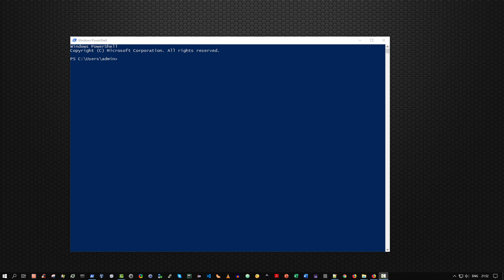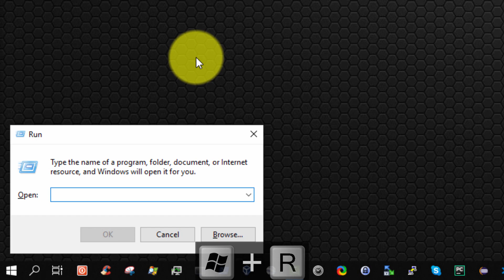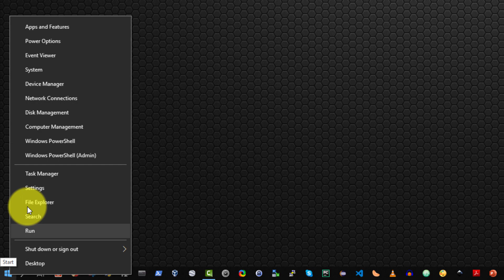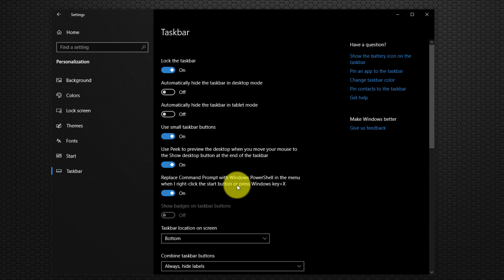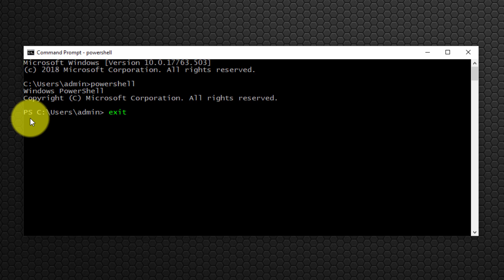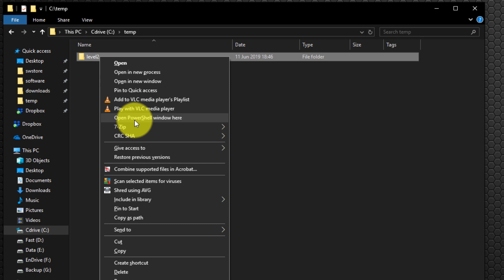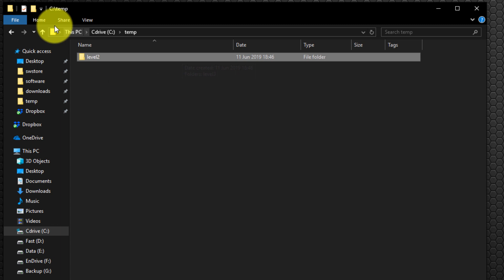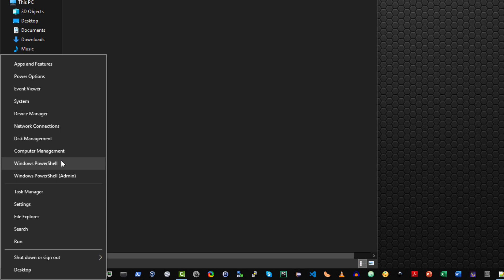How to open PowerShell in Windows 10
How to open the PowerShell Console in Windows 10.  In this video I demonstrate 8 ways to open the PowerShell console.  Several of these are time-saving productivity enhancements.

I also illustrate how to:
- Open the PowerShell ISE (Integrated Scripting Environment).
- Open the PowerShell Console with administrator privileges.
- Open the PowerShell Console in a specific folder.
- Open the PowerShell Console from within the command prompt.
- Open the PowerShell Console from the File Explorer.
- Open the PowerShell Console from the Task Manager.

I hope you find this video beneficial. Please leave any comments or feedback in the comments section and I will respond as soon as I can.  Thank you.

WATCH SOME VIRTUALBOX VIDEOS

WATCH SOME JAVA TUTORIALS